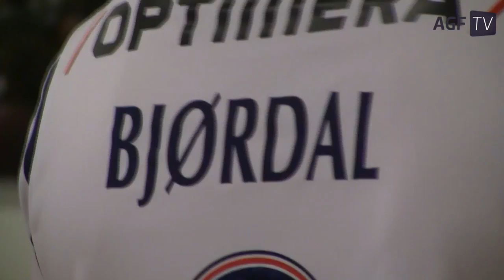AGF præsenterer: Johan Lædre Bjørdal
Se det første interview med den nye AGF'er Johan Lædre Bjørdal.